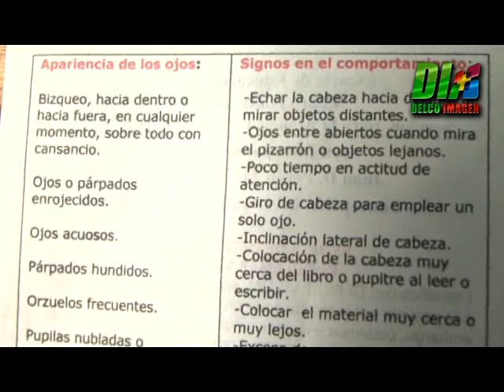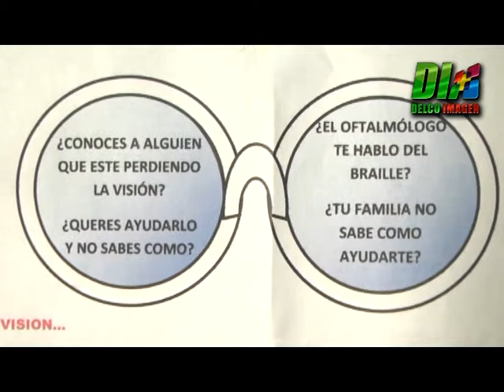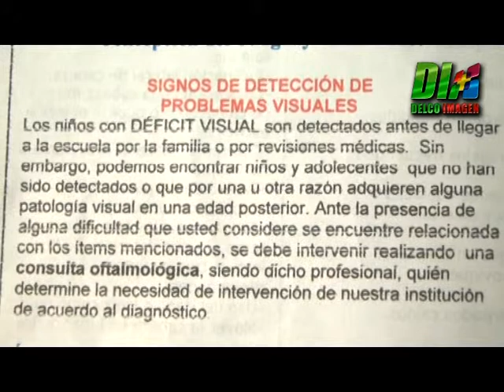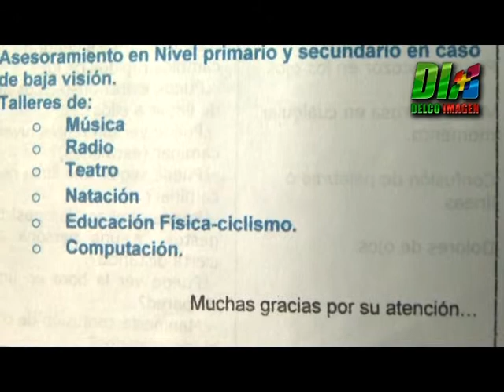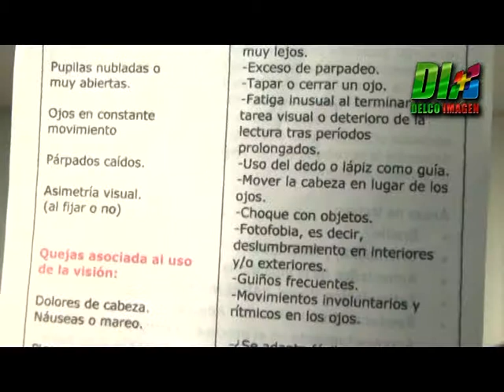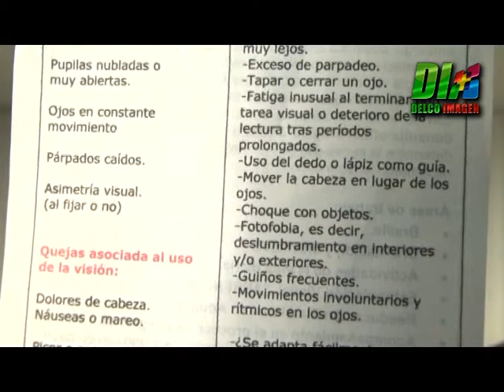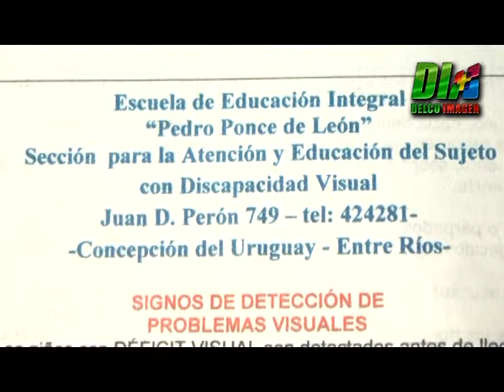Delco Noticias Basavilbaso - Escuela de Educación Integral Pedro Ponce de León